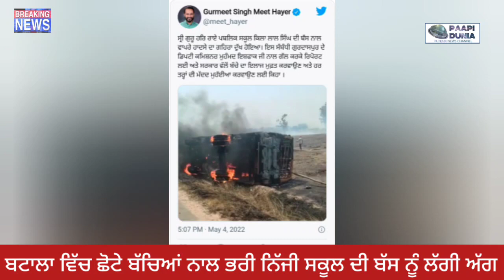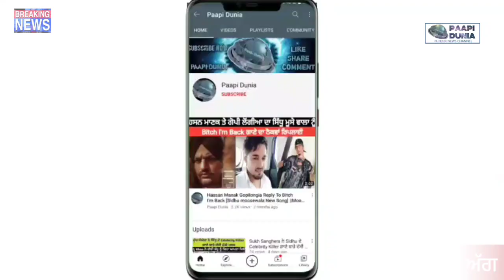Batala News Shri Guru Har Rai Public school Kilan Lal Singh School Bus Got Fire Viral Video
Paapi Dunia